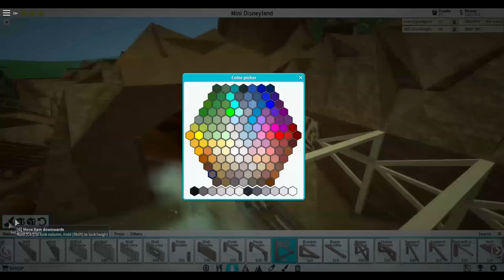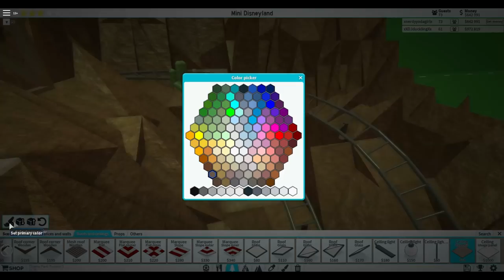Lets Build TPT2: Mini Disneyland - Big Thunder Mountain - Final Touches & Finale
Had a horrible day with my videos not rendering right and my live stream video being copyrighted... but Here it is! as promised. The finale of Big thunder! enjoy!